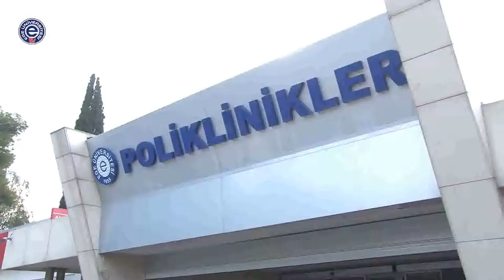Ege’den Özgecan Tepkisi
Mersin’in Tarsus ilçesinde haince katledilen üniversite öğrencisi Özgecan Aslan için Ege Üniversitesi Tıp Fakültesi’nden de tepki sesleri yükseldi. Hastane personeli ve vatandaşların katılımıyla gerçekleşen basın açıklamasında saldırı lanetlendi.